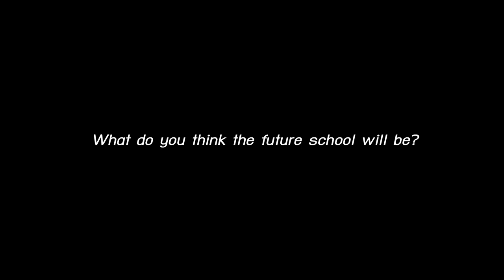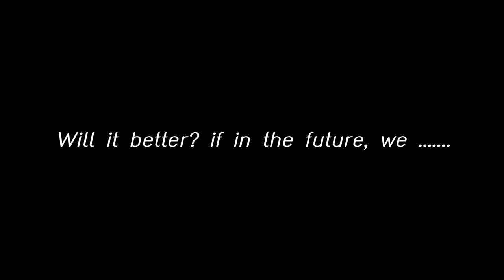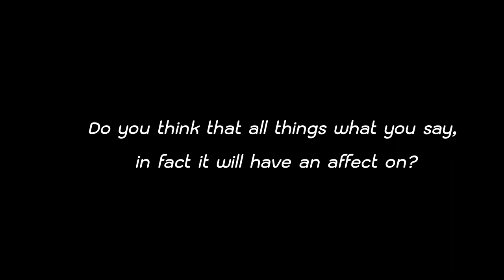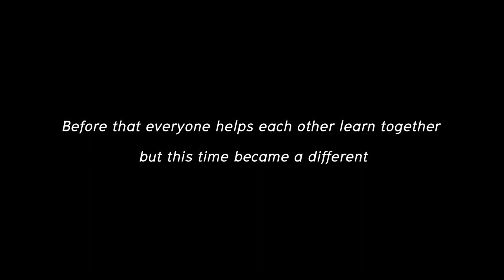SCHOOL OF THE FUTURE [Short Film]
The movie is made by students in grade 5/3.